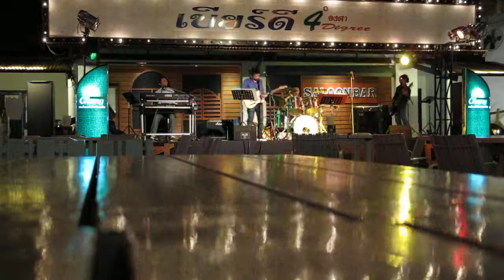sultans of swing, by dire straits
chiang mai, thailand... band at saloon bar at imperial mae ping hotel